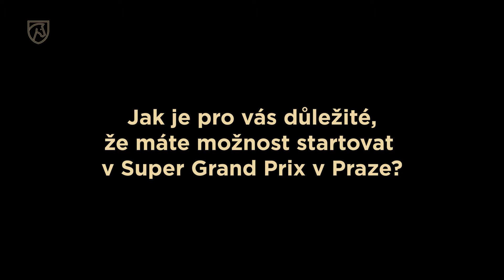Rozhovor s Malin Baryard-Johnsson nejen o Super Grand Prix v Praze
Jedním z vrcholů galashow světového parkuru Global Champions Prague Playoffs bude v sobotu 20. listopadu Super Grand Prix, do níž se v Římě kvalifikovala švédská jezdkyně Malin Baryard-Johnsson. Jak se do Prahy těší, to prozradila ve video rozhovoru.